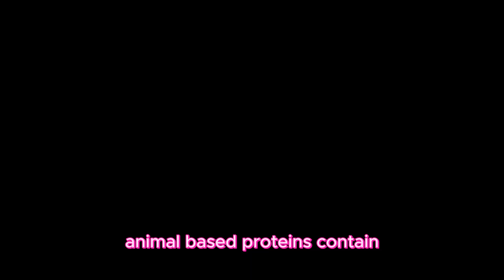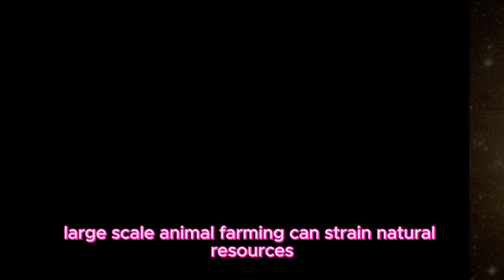Advantages and disadvantages of eating meat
Eating meat has its own set of pros and cons, reflecting various aspects including nutrition, environmental impact, and ethical considerations.